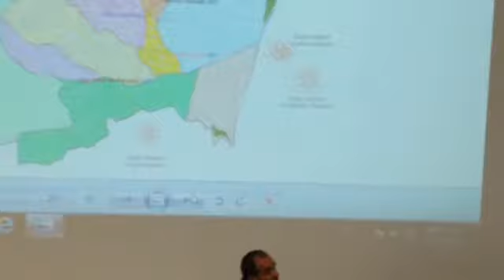Charla sobre Siloe en Uniicesi